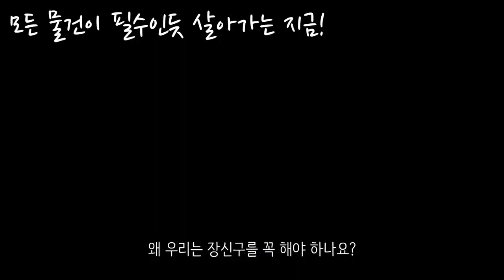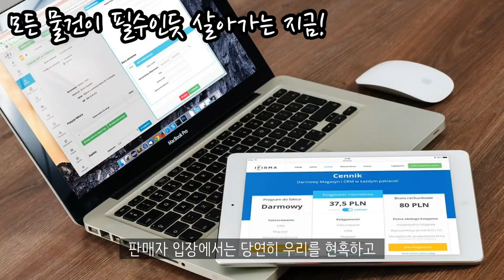짠테크/빚갚기! 소비&가치관의 변화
스스로의 소비를 돌아보고
점검해볼 시간이 필요한것 같아요.
그리고 진정 우리는 물건을 왜 가지려고 하는것인가?
그런 물건의 의미도 생각해보고요^^